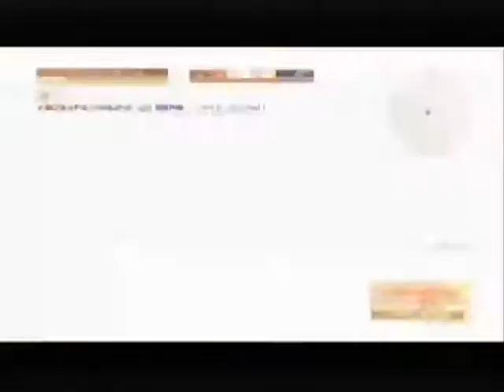A Day In The Life of 808: Aves Survival 1/7/09-11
Aves survival, through the eyes of x808xFoxHound or "808."